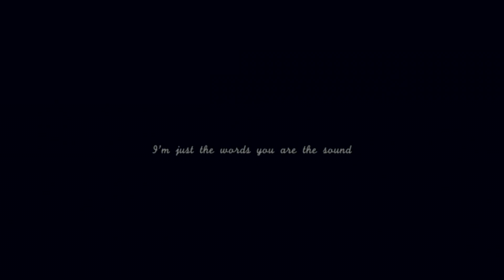ʙᴇ sᴏᴍᴇʙᴏᴅʏ. [zutara] post-war AU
❝ ɪ ғᴇᴇʟ ᴀ ᴍɪʟʟɪᴏɴ ᴍɪʟᴇs ᴀᴡᴀʏ
ʏᴏᴜ ᴄᴀᴍᴇ ᴀɴᴅ ᴍᴀᴅᴇ ᴍᴇ ᴡʜᴏ ɪ ᴀᴍ. ❞

HD is pro ❥
I got inspired reading some reaally good fanfic for these two, I mean they have it all really, angst, fluffy humour, smexiness
I must have spent like entire days of my life on that website come to think of it :'D
I also recently watched a few earth book eps on netflix and I just have so much love for the awkward/cute zutara potential in that book (not to mention the blue spirit dayumm), that its hard to choose a theme for videos between books 2 and 3 zutara :')

aanyway, hope you enjoy. Kind of angsty as its post-war, but there's no denying that they changed eachothers' lives irreversibly and I feel like that doesn't get enough attention.

I N F O:
➤ p r o g r a m. FCPX
➤ s o n g. /watch?v=3L3R0o3PEyQ